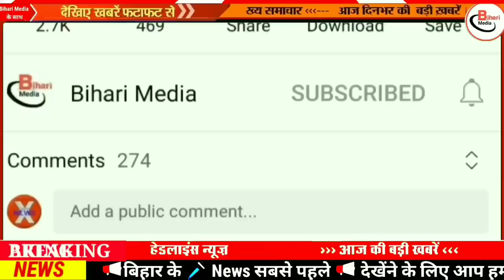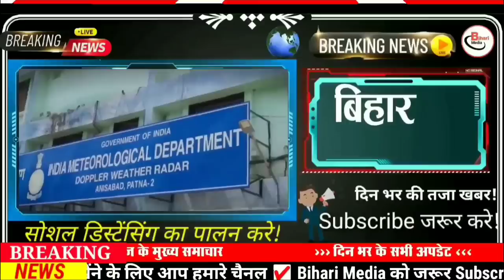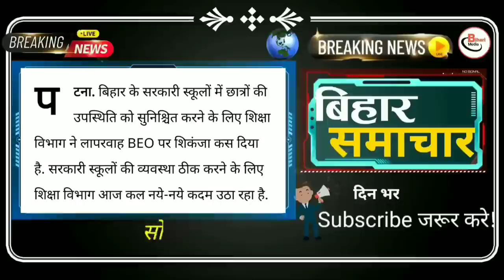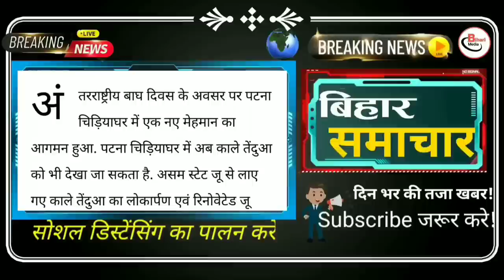Today 2 August bihar news|bihar news,bihar ka news|Gaya news,bhagalpur news|biharinews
1 August bihar news
1 August ka news
bihar news
1 August news
1 August
1 August bihar news
BIHAR NEWS
Bihar
Bihar News
Bihar News today
Bihar tak

Bihar Araria News
Araria News
Bihar Arwal News
Arwal News
Bihar Aurangabad News
Aurangabad News
Bihar Banka News
Banka News
Bihar Begusarai News
Begusarai News
Bihar Bhagalpur News
Bhagalpur News
Bihar Bhojpur News
Bhojpur News
Bihar Buxar News
Buxar News
Bihar Darbhanga News
Darbhanga News
Gaya News
Bihar Gopalganj New
Gopalganj News
Bihar Jumui News
Jumui News
Bihar Jahanabad News
Jahanabad News
Bihar Khagaria News
Khagaria News
Bihar Kishanganj News
Kishanganj News
Bihar Kaimur News
Kaimur News
Bihar Katihar News
Katihar News
Bihar Lakhisarai News
Lakhisarai News
Bihar Madhubani News
Madhubani News
Bihar Munger News
Munger News
Bihar Madhepura News
Madhepura News
Bihar Muzaffarpur News
Muzaffarpur News
Bihar Nalanda News
Nalanda News
Bihar Nawada News
Nawada News
Bihar Patna News
Patna News
Bihar Purnia News
Purnia News
Bihar Rohtas News
Rohtas News
Bihar Saharsa News
Saharsa News
Bihar Samastipur News
Samastipur News
Bihar Sheohar News
Sheohar News
Bihar Sheikhpura News
Sheikhpura News
Bihar Saran News
Saran News
Bihar Sitamarhi News
Sitamarhi News
Bihar Supaul News
Supaul News
Bihar Siwan News
Siwan News
Bihar Vaishali News
Vaishali News